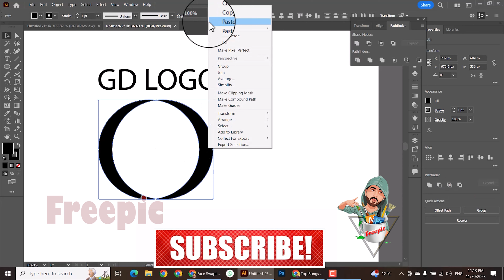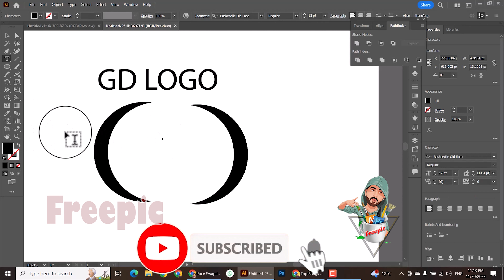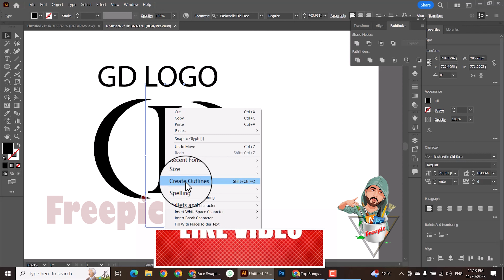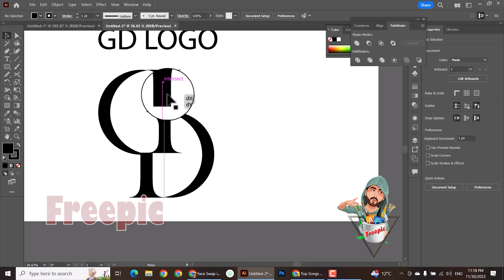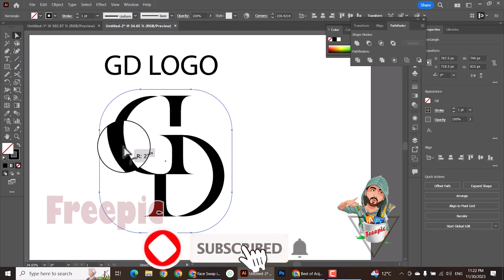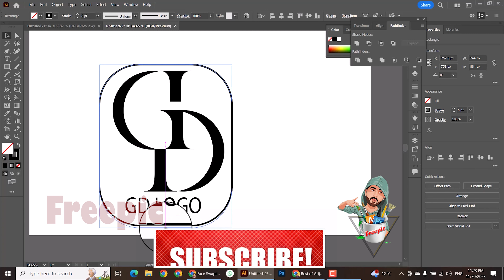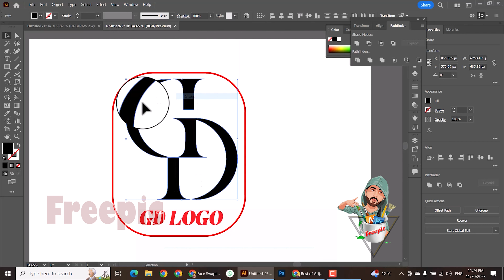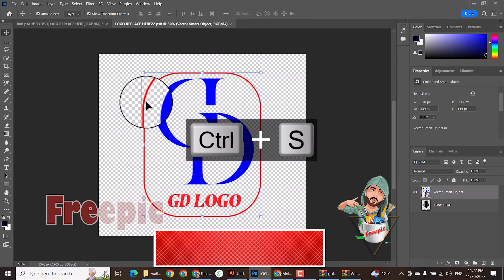How To Design abstract logo design & Letters logo design || logo kaise banaye in adobe illustrator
- Flyers

- Posters

- Banners

- Infographics

- Logos

- Business Cards

- Ads

- Brochures

- Postcards

- Photo Retouching

Adobe Photoshop
Adobe Illustrator
Adobe Lightroom

- Fast delivery.

- Super friendly.

- Very patient.

graphic design

graphic design

how to remove background in photoshop,
photoshop tricks,
photoshop effects,
photoshop tutorial for beginners,
photo editing,
illustrator,photoshop editing,
Graphic design,
adobe illustrator,